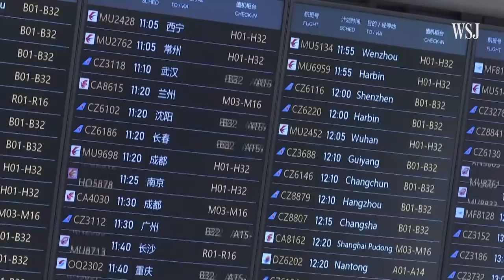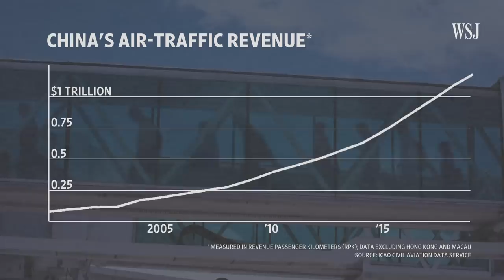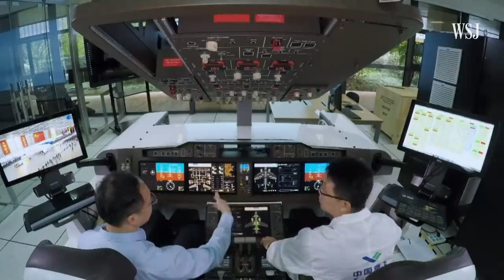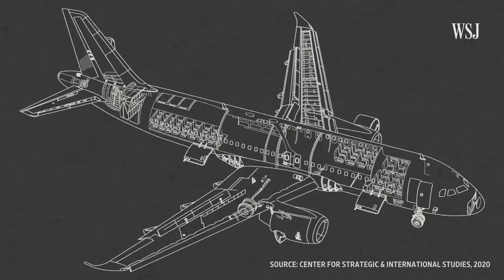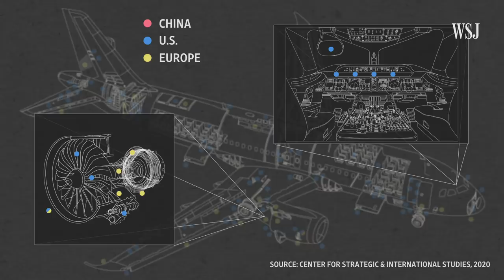China’s Comac Aims to Rival Boeing and Airbus in the World’s Biggest Market | WSJ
As the pandemic continues to weigh on the aviation industry, Chinese aircraft manufacturer Comac has been pushing ahead with testing a new passenger jet. If successful, the C919 could rival Boeing and Airbus in the largest aviation market in the world. Photo illustration: Sharon Shi